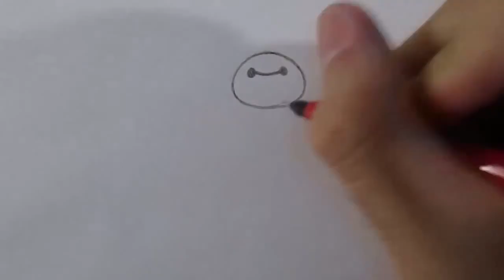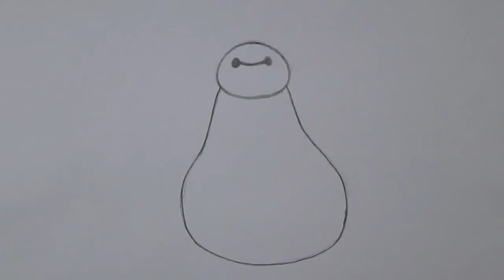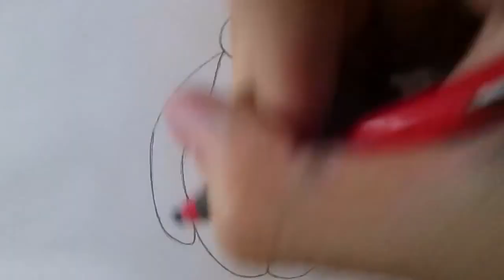Cómo dibujar a Baymax de 6 Grandes Héroes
Aprende a dibujar a Baymax de 6 Grandes Héroes en una versión muy rápida y fácil con este Loblogue video.